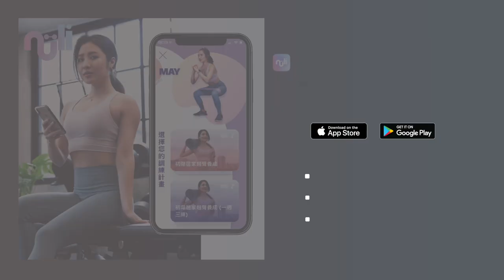居家10分鐘進階虐腹🔥深層核心、下腹&側腹強化｜腰部緊實訓練 At-home 10 min intense abs workout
居家10分鐘進階虐腹 深層核心、下腹&側腹強化
Reverse crunch leg raise
45 degree leg drop
Alternative toe reach
Crunch led drop
Hollow hold
Rest
Side plank arm reach
Side plank leg reach
Alternative head touch plank
Rest
Bear hold into plank
Plank taps into hop
leg tuck in cross plank
Rest
Alternative Seated crunch
Russian twist
High up seated crunch